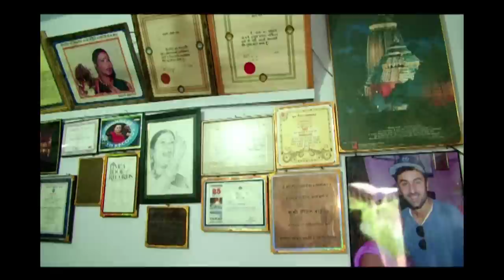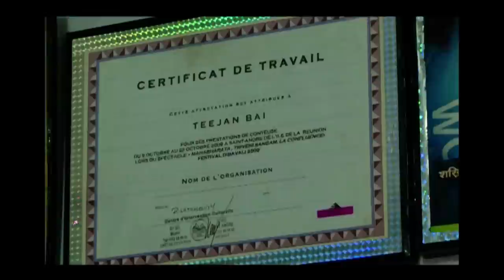Ab Ke Baras Mohe Bitiya Hi Dijo Episode: 08 | Tijan Bai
A B M B H D is a special show on the inspiring daughters of India who are changing the perception of women in our society